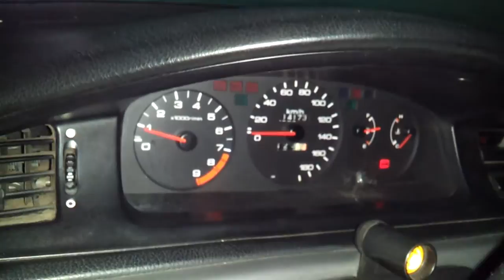K20a pro allmotor civic si hatch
Honda civic hatch eg pro all motor k20a type r 6speed kpro hondata eg6 TheBayAreaRacing k20 east cost racing k24 bubble hatch all motor IamTaiBoogie nyce1s drag race trs818cali 4BangersProduction
Itr